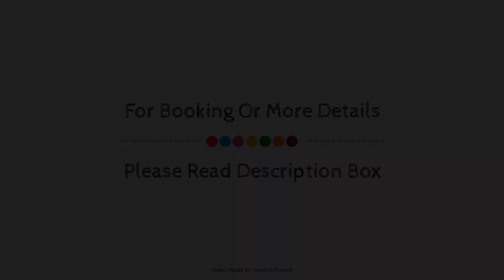Hotel Campanile Lyon Centre Gare Part Dieu, France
About Property:
Located in 3e arrondissement, Hotel Campanile Lyon Centre Gare Part Dieu is a perfect starting point from which to explore Lyon. The hotel offers guests a range of services and amenities designed to provide comfort and convenience. All the necessary facilities, including free Wi-Fi in all rooms, 24-hour front desk, facilities for disabled guests, luggage storage, Wi-Fi in public areas, are at hand. Television LCD/plasma screen, internet access – wireless, internet access – wireless (complimentary), air conditioning, heating can be found in selected guestrooms. The hotel offers various recreational opportunities. Convenience and comfort makes Hotel Campanile Lyon Centre Gare Part Dieu the perfect choice for your stay in Lyon.
Searching For
1. Hotel Campanile Lyon Centre Gare Part Dieu
2. Hotel Campanile Lyon Centre Gare Part Dieu Virtual Tour
3. Hotel Campanile Lyon Centre Gare Part Dieu Rooms
4. Hotel Campanile Lyon Centre Gare Part Dieu Amenities
5. Hotel Campanile Lyon Centre Gare Part Dieu Videos
6. Hotel Campanile Lyon Centre Gare Part Dieu Offers
7. Hotel Campanile Lyon Centre Gare Part Dieu Deals
Audio Credit:
Track Title: Blank Slate
Artist: VYEN